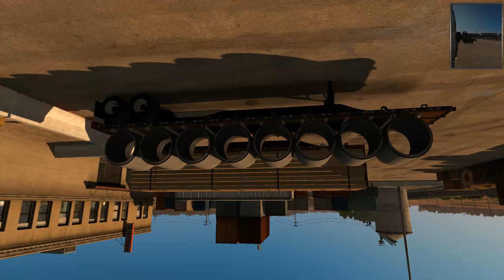American Truck Simulator - Heavy Cargo / Part 2